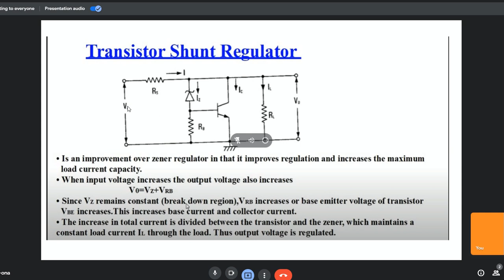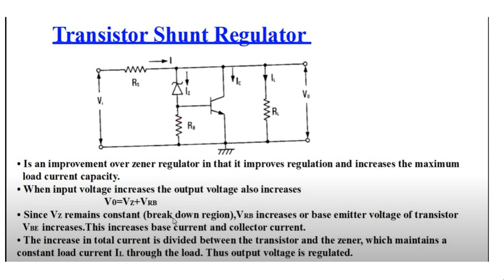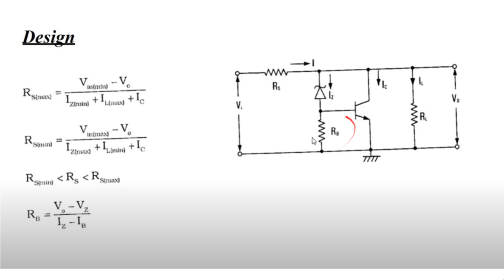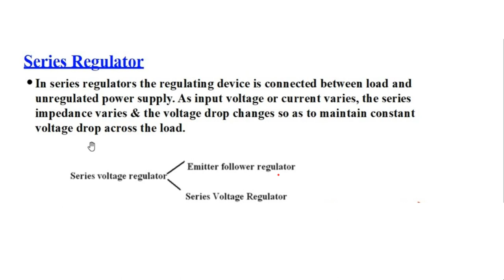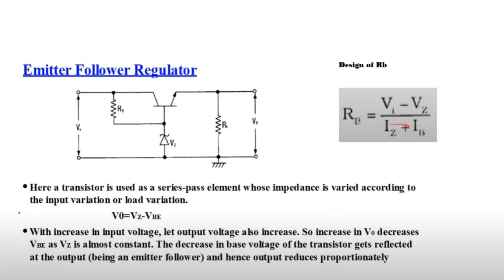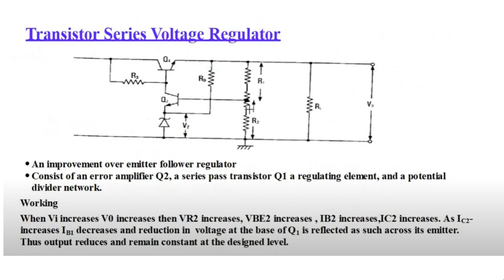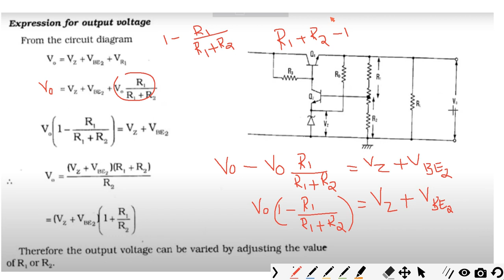Transistor Shunt regulator and Series Voltage regulators